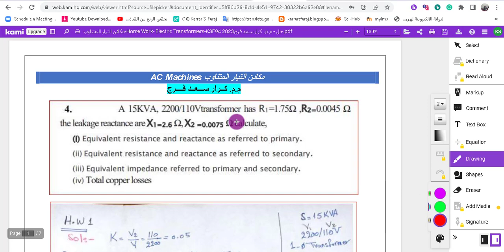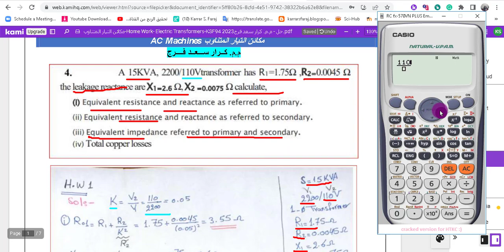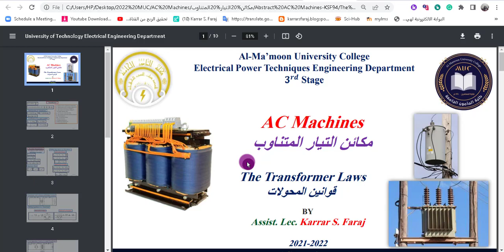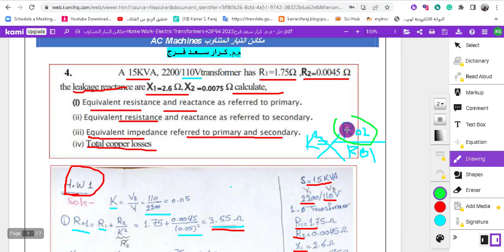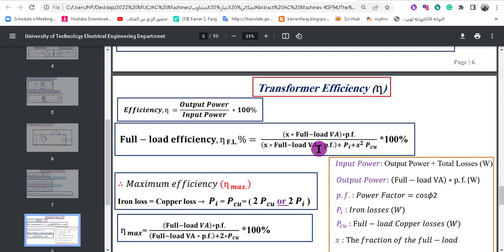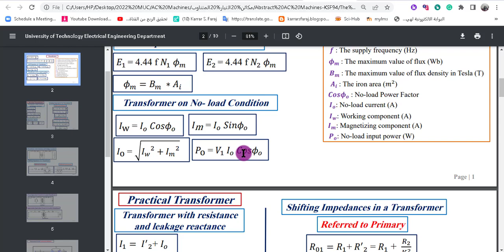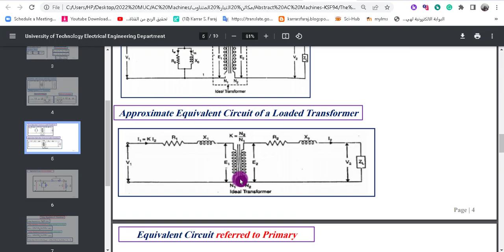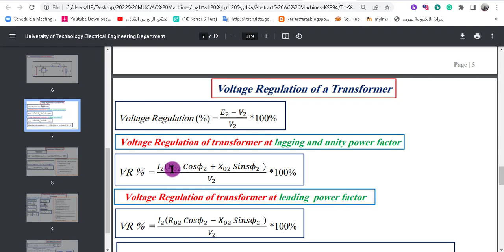AC Machines|| Solution H.W of Electrical Transformers حل هوم وركَ المحولات الكهربائية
🔰 لتحميل حل هذا الهوم وركَ بصيغة PDF من خلال الضغط على الرابط التليكَرام👇
🔰 لتحميل قوانين المحولات الكهربائية بصيغة PDF من خلال الضغط على الرابط التليكَرام👇
🔰 لتحميل محاضرتي لموضوع المحولات الكهربائية-مادة مكائن التيار المتناوب بصيغة PDF من خلال الضغط على الرابط التليكَرام👇
🔰 لتحميل محاضراتي لمادة مكائن التيار المتناوب بصيغة PDF+PPT من خلال رابط الأنضمام لمجموعة التليكَرام👇
🔰 لتحميل محاضراتي لمادة مكائن التيار المتناوب بصيغة PPT من خلال رابط الرابط في الأسفل👇

المهندس: كرار سعد فرج الربيعي
⛔ او من خلال معرف التليكَرام @KarrarSaad94

قناة التيك توك Karrar S. Faraj

BlogSpot :
رابط المدونة لتنزيل البرامج والتطبيقات الهندسية والعلمية.

ORCID iD :
معرف أوركيد Karrar S. Faraj

Google Scholar :
كَوكَل سكَولر Karrar S. Faraj

Researchgate :
بوابة البحث Karrar S. Faraj

كروب الجامعات والكليات الأهلية في العراق